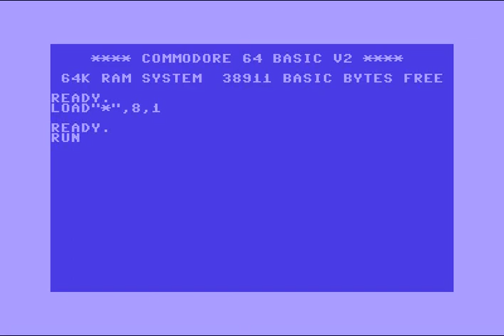Aristocracy Intro ! Commodore 64 (C64)